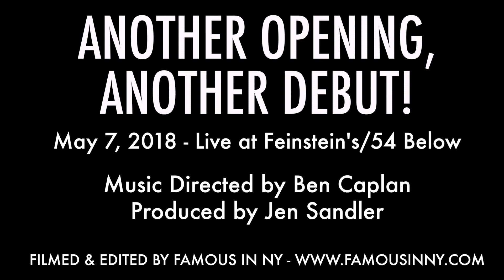Rachel Prather - "I Got Lost In His Arms" (Annie Get Your Gun; Irving Berlin)